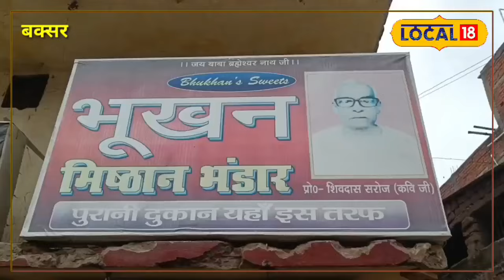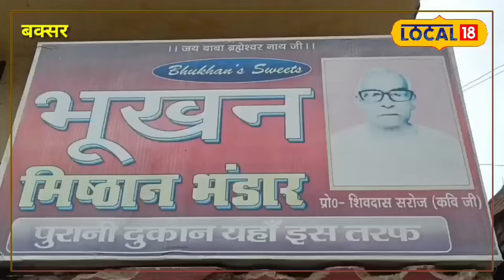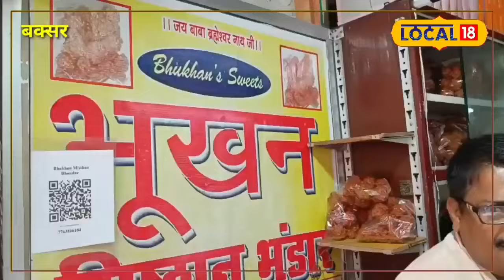Bihar Political Crisis: यहां के लड्डू खाकर Nitish ने ले लिया बड़ा फैसला, अब होगा खेला!